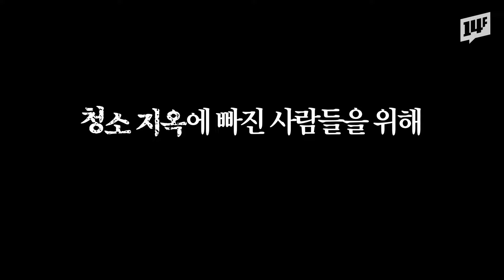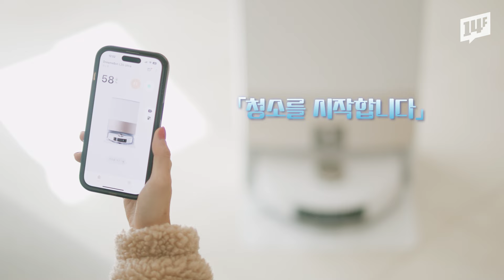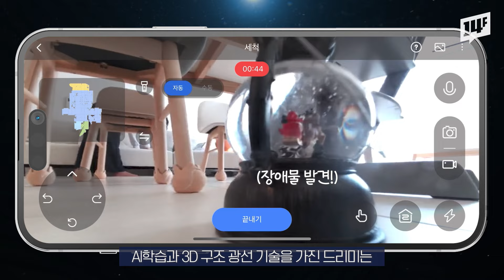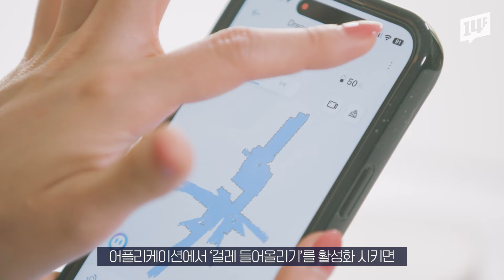드리미 L20 Ultra로 살펴보는 로봇청소기 고르는 방법 / 14F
대한민국 3대 이모님 중 하나인 로봇청소기. 그만큼 로봇청소기를 구매하기 전에 흡입력은 얼마나 되는지, 물걸레질은 꼼꼼히 되는지, 어떤 AI 기능들이 탑재되어있는지 등 체크해야할 것들이 많은데요.
여기, 그 고민을 말끔하게 해결해줄 로봇청소기 끝판왕이 있다고 합니다.